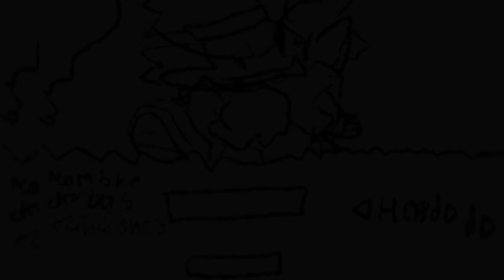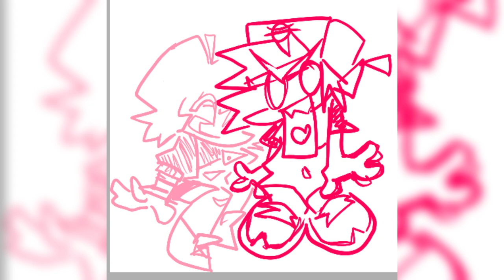FRIDAY NIGHT FUNKIN' S8-SIDES TEASERS!!! | DADDY DEAREST S8, SKID & PUMP S8, CAMESI GUY AND MORE!!!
A new remix mod is presented in the channel, this time is the opportunity for "S8-sides" to shine, a very curious remix mod that stands out because it will bring great quality since its first demo that will be released very soon. In this video you will witness multiple sprites, songs and more exclusive content never seen before or already demonstrated on the official Twitter account. So if you want to find out all the news before playing the mod, this is the video for you!

Remember to support the authors of this mod, they really deserve it!

0:00 Introduction
0:08 Mod Logo
0:18 Old BF Sprites
0:30 Current BF & GF Sprites
0:44 Unknown Pose
0:56 Sketch for the Menu
1:08 BF from the Menu
1:18 BF & GF Art
1:30 Loading Screen
1:40 Bar
1:52 Skid & Pump S8
2:02 Senpai S8 Concept Design
2:20 Camesi Guy (Ourple Guy S8) Idle Sprites
2:30 Tilin S8 (WIP)
2:40 Bopeebo (S8-sides) - Daddy Dearest S8 Song
4:24 Spookeez (S8-sides) - Skid & Pump S8 Song
6:50 Pico S8 (Inst.) Teaser - Pico S8 Song
7:19 Mommy Mearest S8 Song Teaser
7:38 Outro

Thumbnail:
•Artist:

"South S8" (Old Inst.) - Skid & Pump S8 Song:
•Composer:

Mod Logo:
•Artist:

Old BF Sprites:
•Artist:

Current BF & GF Sprites:
•Sprite Artist:

Unknown Pose:
•Artist:

Sketch for the Menu:
•Artist:

BF from the Menu:
•Artist:
Mintomochi
•Animator:

BF & GF Art:
•Artist:

Loading Screen:
•Artist:

Bar:
•Artist:

Skid & Pump S8:
•Artist:

Senpai S8 Concept Design:
•Artist:

Camesi Guy (Ourple Guy S8) Idle Sprites:
•Artist:

Tilin S8 (WIP):
•Composer:

Bopeebo (S8-sides) - Daddy Dearest S8 Song:
•Composer:

Spookeez (S8-sides) - Skid & Pump S8 Song:
•Composer:

Pico S8 (Inst.) Teaser - Pico S8 Song:
•Composer:

Mommy Mearest S8 Song Teaser:
•Composer: